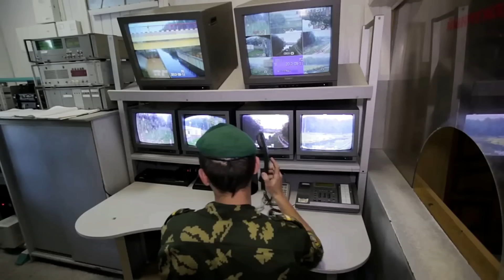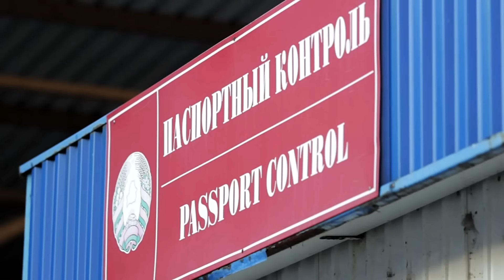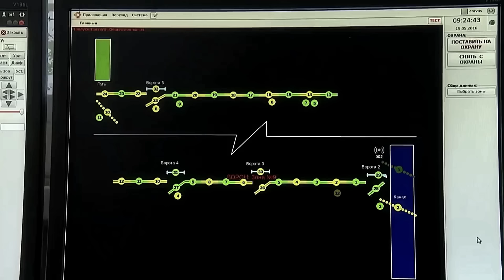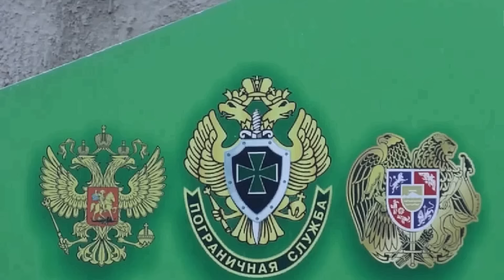*ПОГРАНИЧНЫЕ ВОЙСКА* - видеоконцерт в День пограничника (песни пограничников) BORDER TROOPS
С праздником!!! С Днем пограничника! пограничныевойска - это сила!
Песни о службе на границе в различных подразделениях (ОСАМ, застава, пункт пропуска, паспортный контроль и т. д.) 28 мая - День Пограничника (День Пограничных войск) В концерте звучат:
00:00 - группа МЕХАНИКА (Беларусь) - "Пограничные войска"
04:14 - группа СССР (Беларусь) - "Пограничная доблесть"
08:06 - группа СССР (Беларусь) - "От Мегри и до Гюмри"
11:41 -Эргеш Нурдинов (Кыргыстан) - "Граница"
14:52 - Сергей ГОРБАЦКИЙ (Беларусь) - "Пограничная"
17:54 - группа ОБЕЛИСК (Украина) - "Разделенная страна"
21:05 - группа СССР (Беларусь) - "Зеленая фуражка"

Канал ЗВЕЗДАармейскойпесни создал автор-исполнитель, полковник Сергей МАКЕЙ, чтобы помочь армейским исполнителям и, особенно, авторам военно-патриотической тематики, в продвижении и развитии их творчества, а также воспитания молодежи и сохранения истории фестиваля армейской песни ЗВЕЗДА. Хорошим подспорьем будет канал и для учителей и культ-организаторов при подготовке тематических мероприятий в школах и учреждениях культуры.

Если у Вас есть желание поблагодарить, поддержать канал или оказать помощь каналу (деньги пойдут на создание новых видеороликов, написание новых аранжировок и даже песен на армейскую тематику), будем вам очень признательны!!!
Большое спасибо за поддержку и Вашу помощь!